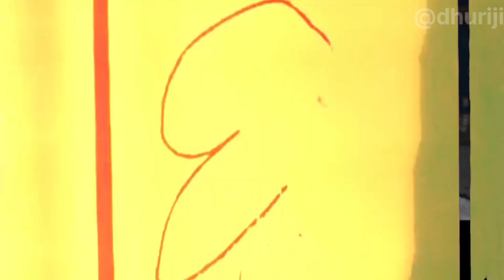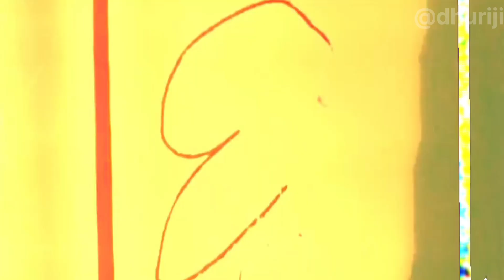छिरहा पारा म भागवत के शुरू आत bagvanभागवत कथा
bageshwar baba ki katha
bageshwar dham bhagwat katha indore live
bageshwar dham ki katha
bageshwar dham sarkar bhagwat katha indore
छिरहा पारा
भागवत कथा
श्री देवकीनंदन ठाकुर जी महाराज की कथा
श्रीजी भक्ति मीडिया